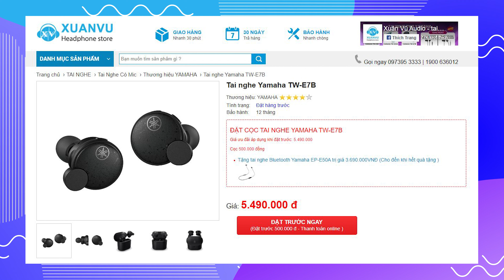Review tai nghe True Wireless Yamaha TW-E7B | Trang bị rất nhiều công nghệ âm thanh hiện đại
‼️Thông tin về sản phẩm tai nghe True Wireless Yamaha TW-E7B‼️
✔️  ...👉 Kết nối không dây qua bluetooth 5.2 và Fast Pair
✔️  ...👉 Công nghệ khử ồn chủ động Advanced ANC và chế độ Ambient Sound
✔️  ...👉 Công nghệ Listening Care Advantage
✔️  ...👉 Công nghệ Listening Optimizer - Tối ưu hóa trải nghiệm nghe
👇Truy cập thêm thông tin  👇